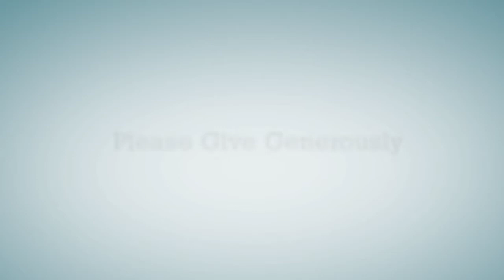Ministering to Persons with Disabilities 2